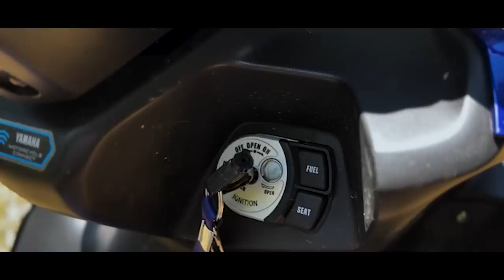New Powerful Scooter in Nepal by Yamaha || MRB Vlog